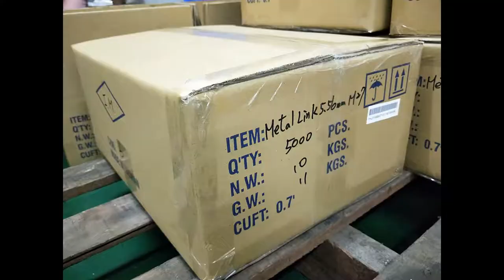I.M. Magazine 5.56 7.62 belt / link